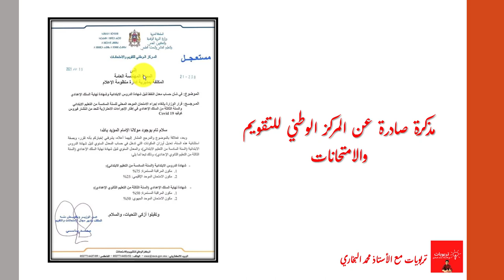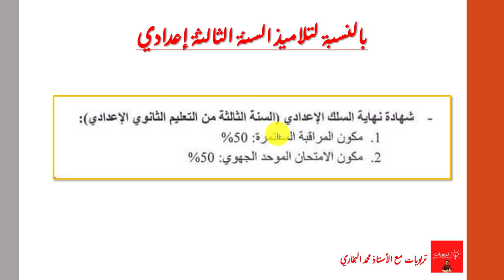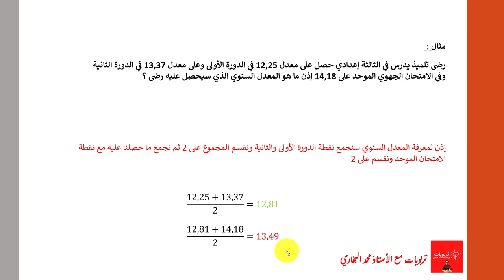رسميااا طريقة حساب معدلك بدون انتظار النتائج || تلاميذ السادس ابتدائي والثالثة إعدادي